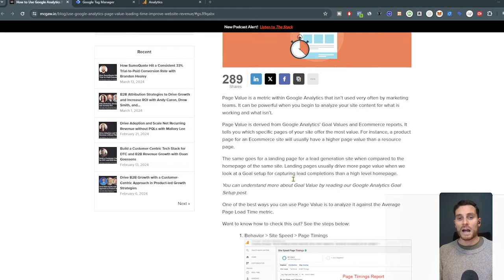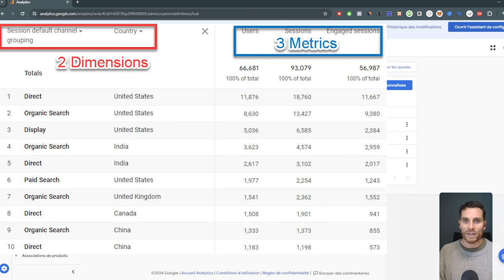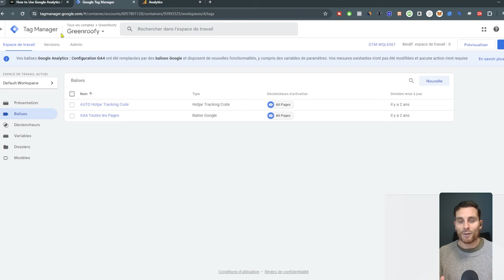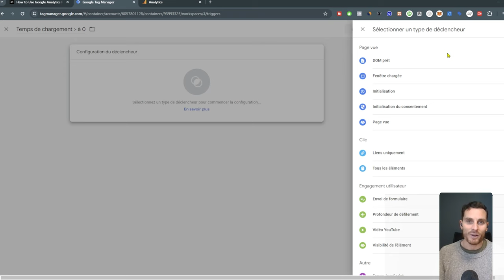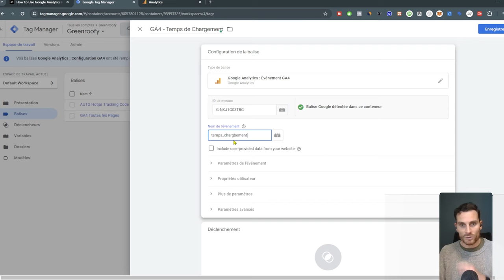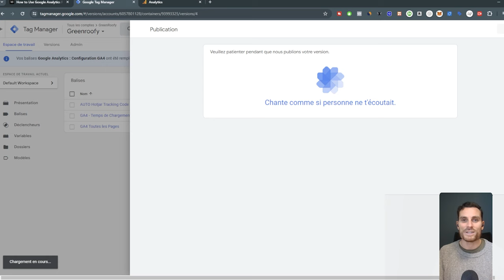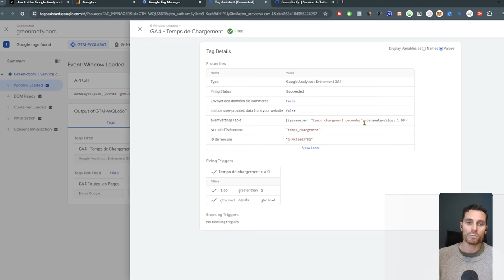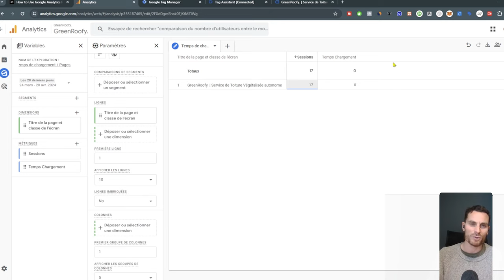Mesurer le Temps de Chargement de vos Pages avec GA4 (2024)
Étape par étape nous allons créer une métrique personnalisée sur Google Analytics 4 qui va nous permettre de mesurer et de stocker le temps de chargement en secondes de chacune de nos pages.

En effet, la rapidité de chargement d'une page est l'un des critères contributifs à la conversion.

⏱ Repères :
0:00 : Introduction - L'importance de disposer d'un site véloce dont les pages chargent rapidement
1:52: 1 - Rappel de la différence entre une dimension et une métrique
3:22 : 2 - Aperçu d'un rapport classant les pages d'un site en fonction de leurs temps de chargement
4:22 : 3 - Création d'une variable en javaScript personnalisé  sur GTM
5:48 : 4 - Création du déclencheur sur Google Tag Manager
6:52 : 5 - Création de la balise GTM
8:24 : 6 - Ajout du paramètre d'évènement au sein de la balise et de GA4
10:12 : 7 - Création de la métrique personnalisée
10:52 : 8 - Vérification avec le mode prévisualisation de GTM
12:19 : 9 - Création d'une exploration pour visualiser le temps de chargement des pages du site
14:10 : 10 - Outro